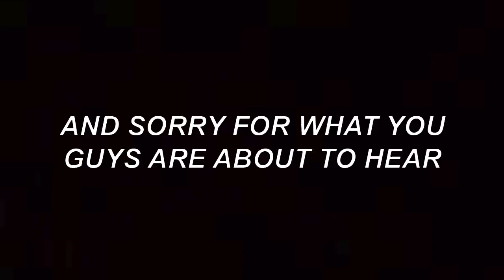VIC (ep.3) *Cringe Warning*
Connected*

Song